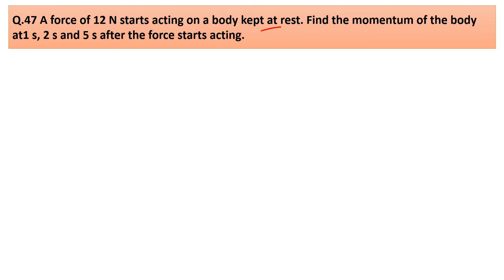A force of 12 N starts acting on a body kept at rest. Find the momentum of the body at1s, 2s and 5s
Q.47 A force of 12 N starts acting on a body kept at rest. Find the momentum of the body at1 s, 2 s and 5 s after the force starts acting.​